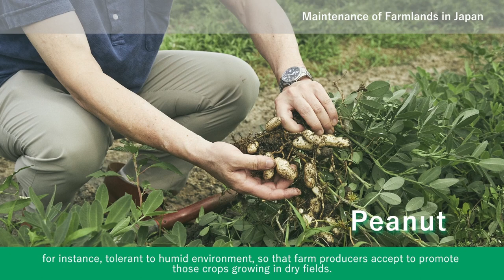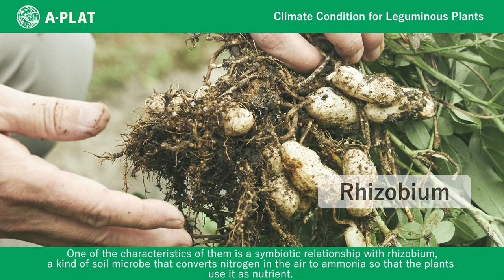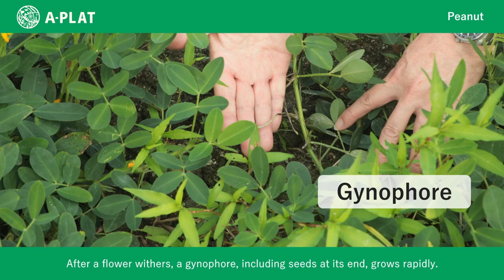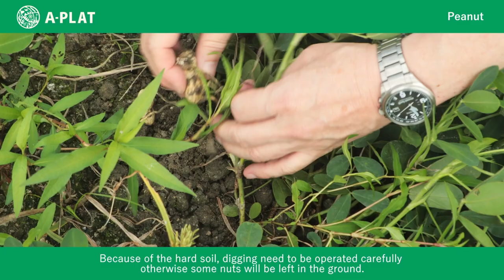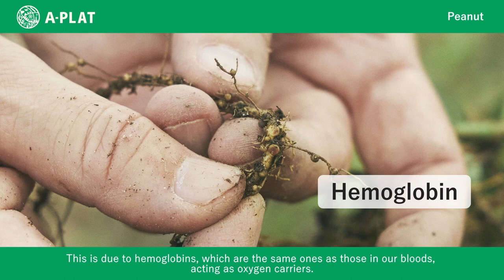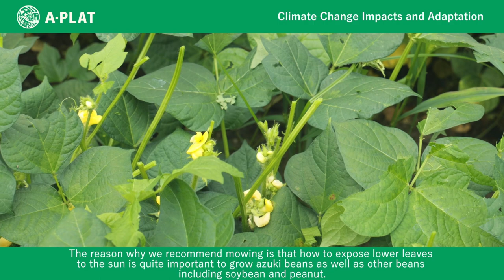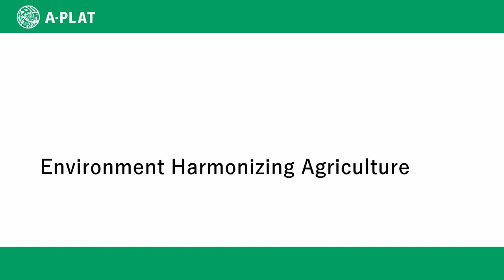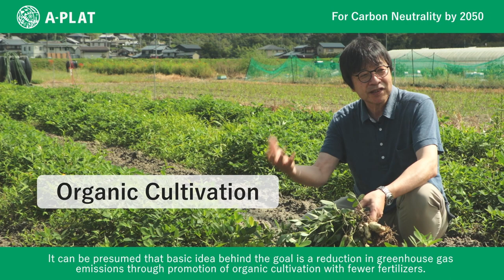【Interview】 Adaptation for Legume Plants at Ryukoku University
This is an interview with the Professor Daimon, from the Laboratory of Crop Science of the Faculty of Agriculture, Ryukoku University.

Aiming to establish a sustainable system for crop production that reduces the load on the surrounding environment and requires fewer fossil fuel, the Laboratory has undertaken research on various agricultural crops which can be the basis of the system. It cultivates and manages those crops with its students in the Maki-Farm, which belongs to the Faculty of Agriculture. Among them, azuki bean, soybean and peanut are focused in this interview revealing climate change impacts on those legumes and responses to them (adaptation measures).

・Laboratory of Crop Science of the Faculty of Agriculture, Ryukoku University